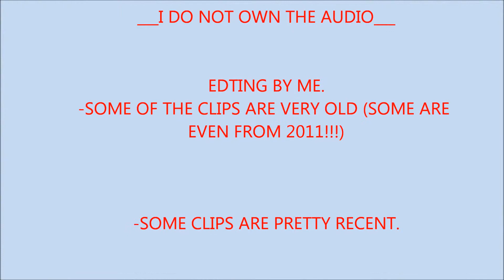~MOTIVATIONAL SPEECH~ _I CAN.AND.I WILL_